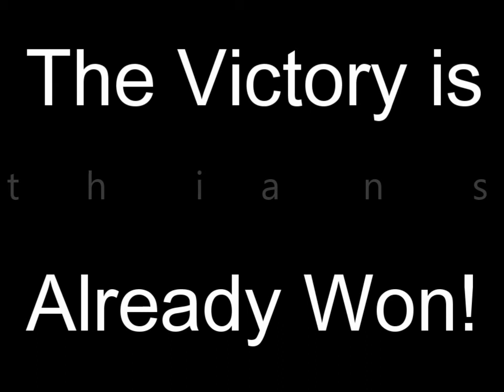THE VICTORY IS ALREADY WON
IT IS FINISHED!  LIVE IN FAITH THAT WON VICTORY!